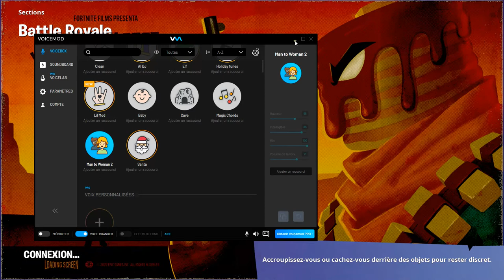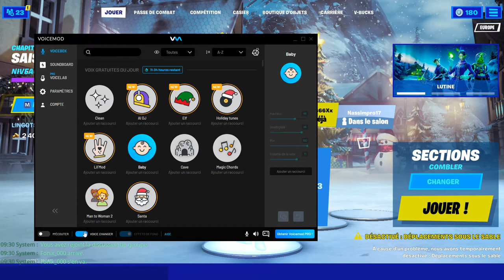JE TROLL DES GENT AVEC UN MODIFICATEUR DE VOIX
cc vous allez bien bande de fou